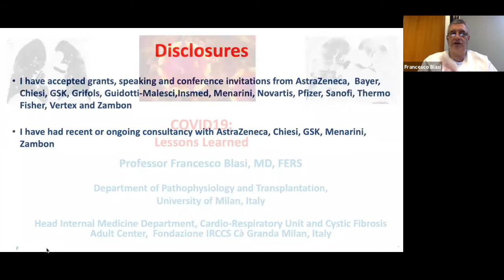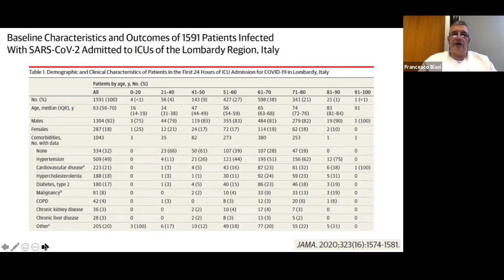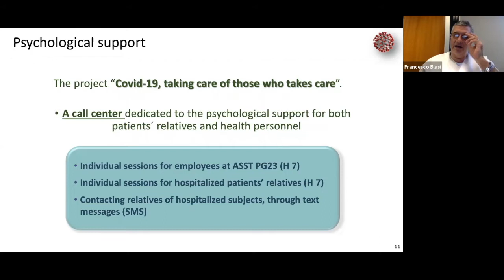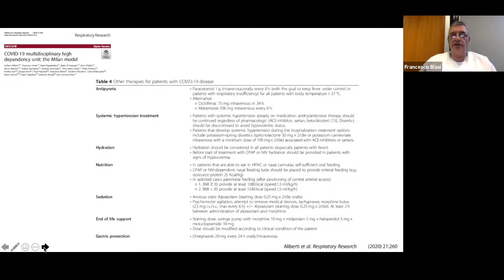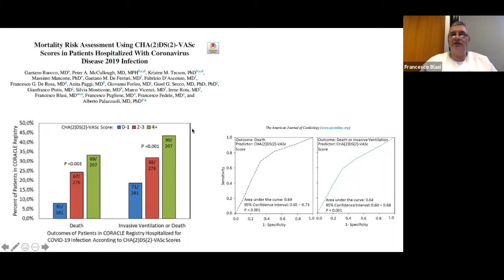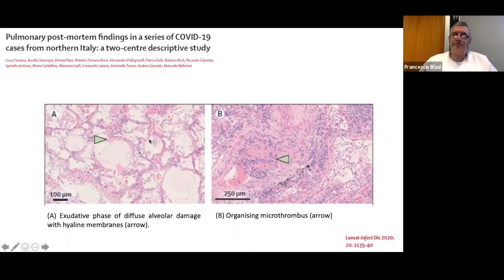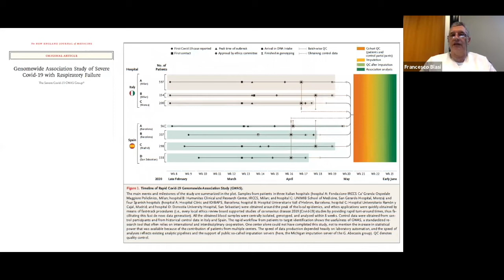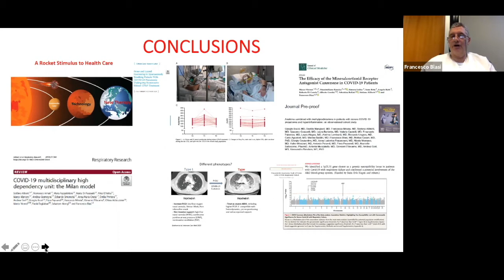COVID Research Conversation 1: with Dr. Francesco Blasi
Covid Research Conversations is an exciting project designed to highlight some of the International research currently underway with IRIS members.

Francesco Blasi, MD, FERS from the University of Milan Italy UNIMI, shares his research, experiences, and thoughts about COVID-19 in Italy.

Dr. Blasi's Research